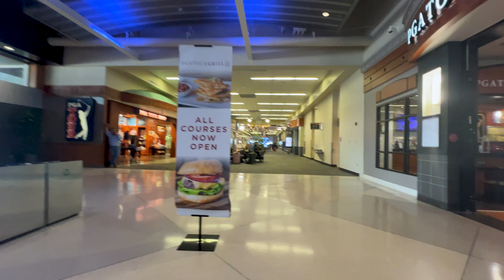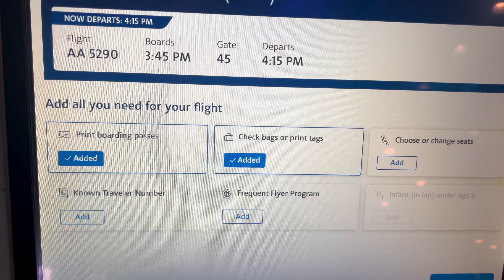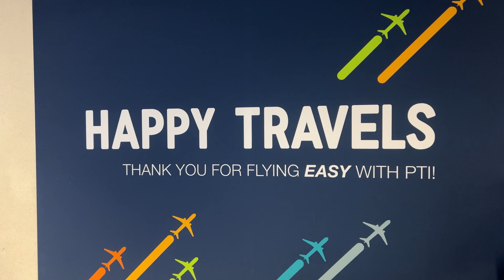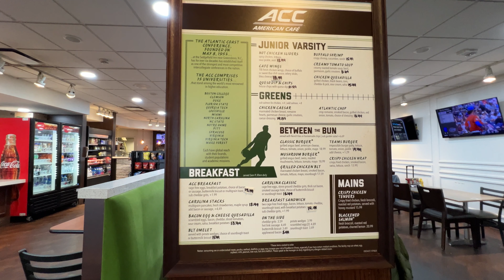Travel Day Vlog: Greensboro to Charlotte - Delay!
Join me on this travel day vlog from Greensboro to Charlotte, where I share my experience with American Airlines and a delay on the CRJ-900 flight. Flight delays happen, and they are never fun or stress free. Just go with the flow since you can't actually change the delay, after all.